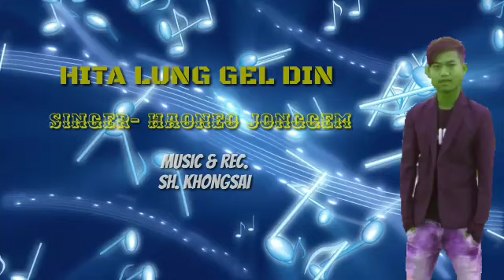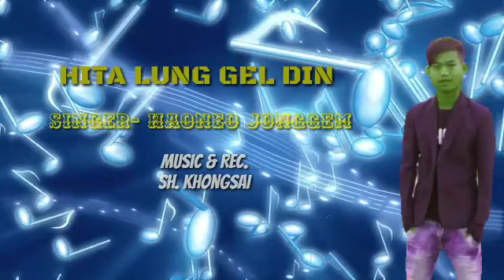Hita lung gel din|| Singer- Haoneo jonggem Latest song 2019